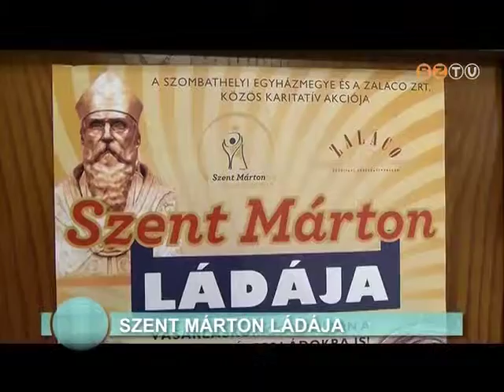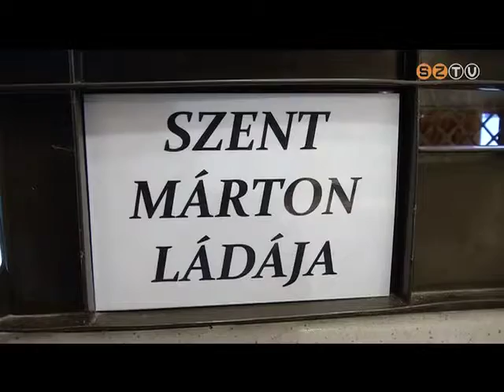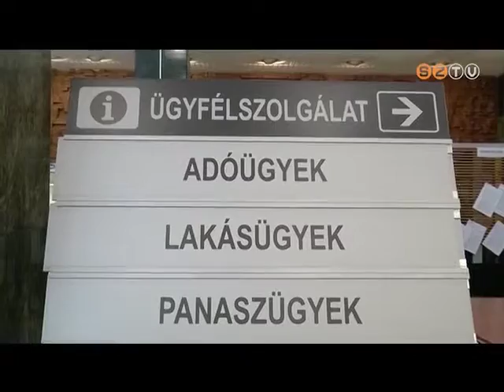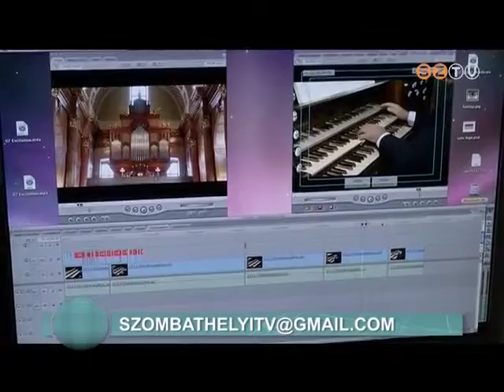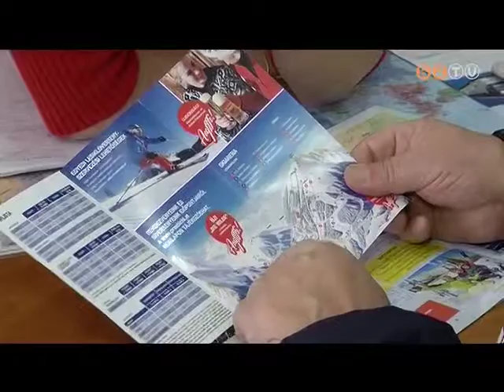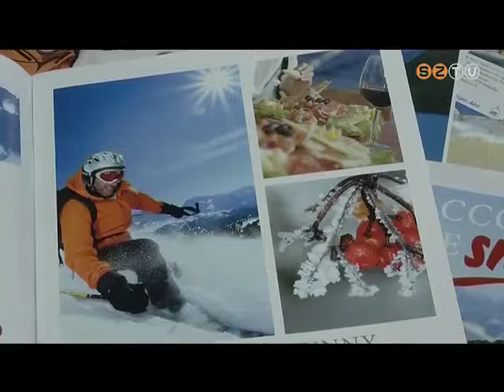Híradó - 2015. december 3.